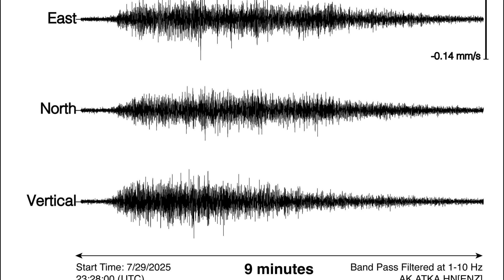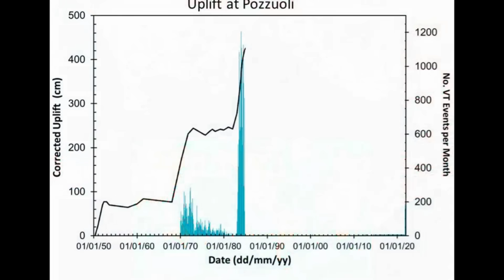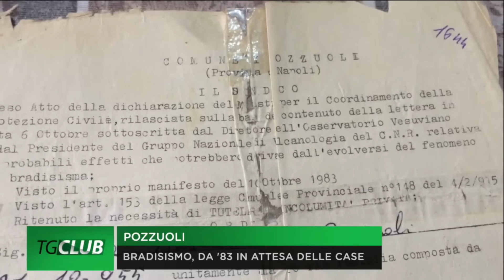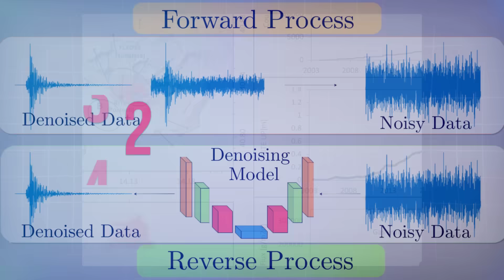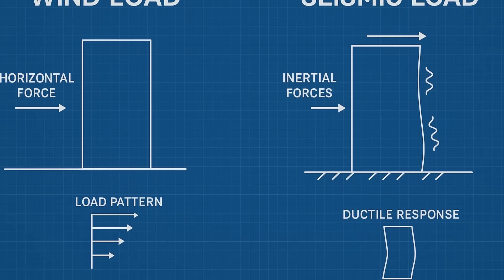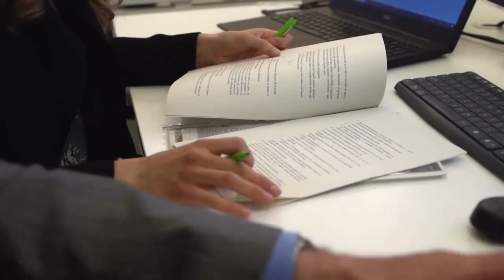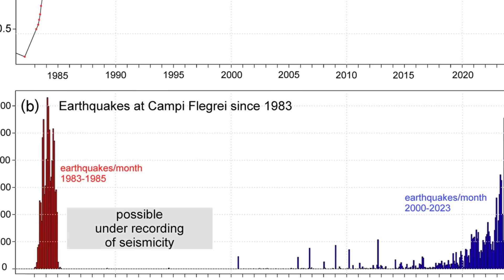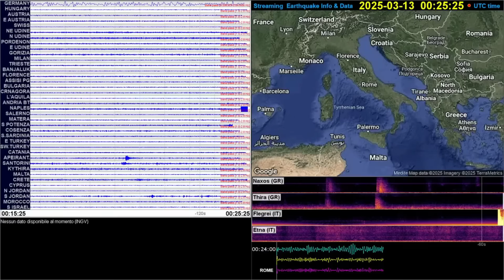1 MINUTE AGO: Families Evacuated as Campi Flegrei Cracks Buildings Across Naples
🌋 BREAKING NEWS: Families across Naples are being evacuated as escalating unrest at Campi Flegrei causes buildings to crack and infrastructure to fail in multiple districts. Continuous seismic swarms, rapid ground uplift, and spreading surface fractures are forcing authorities to clear high-risk zones as the supervolcano shows signs of accelerating instability. ⚠️

Residents report widening cracks in homes, schools, and roads, while emergency crews race to secure damaged structures and relocate vulnerable populations. Scientists warn that this level of deformation suggests mounting pressure beneath the caldera, increasing the risk of steam explosions, sudden ground collapse, or further seismic escalation with little warning.

In this video, we break down:

Why families are being evacuated across Naples

How Campi Flegrei’s unrest is cracking buildings and infrastructure

The latest seismic activity, ground uplift, and gas emission data

What scientists fear could happen if pressure continues to rise

How authorities are responding as damage spreads

🌍 Stay informed with the latest updates on volcanic unrest, seismic threats, and emergency alerts in Italy.